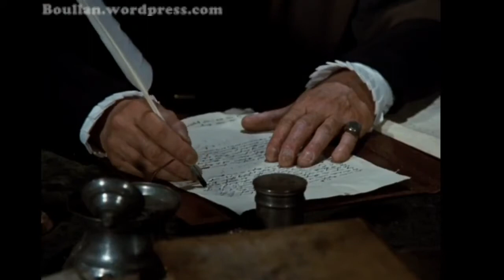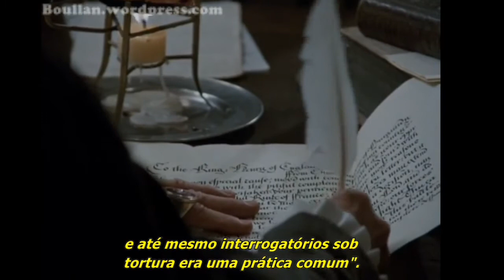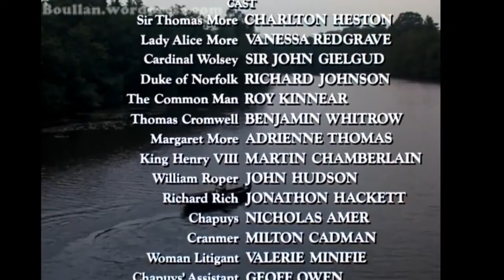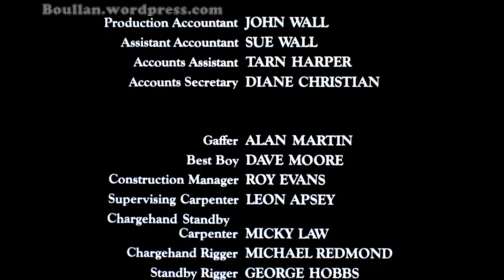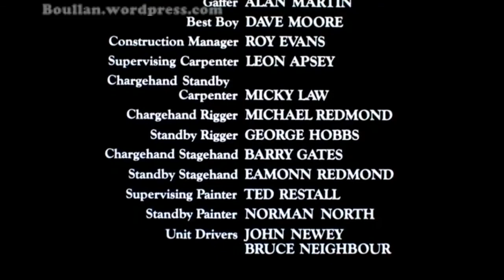Filme Thomas More - O Homem que Não Vendeu Sua Alma (1988)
Na Inglaterra do século XVI, Henrique VIII (Robert Shaw) planeja se separar de sua primeira esposa para se casar com Ana Bolena (Vanessa Redgrave), mas não recebe a aprovação de Thomas More (Paul Scofield), um fervoroso católico que se tornou Lord Chanceler, um altíssimo posto que ele preferiu renunciar a trair suas convicções. Entretanto, a importância de Sir Thomas é tão grande que mesmo após sua renúncia o rei continua lhe perseguindo. Até que surgem "provas" que o incriminam como alta traição, um crime punido com a morte.